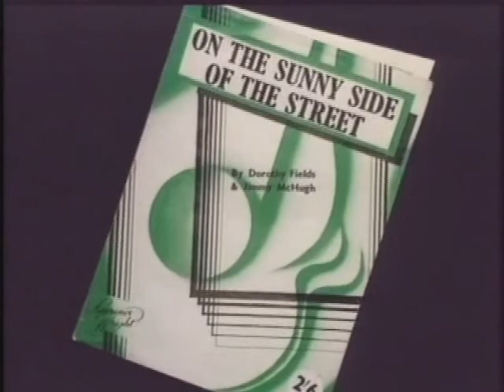Lena Zavaroni on The Musical Time Machine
Lena Zavaroni gives a fabulous performance of  Jubilation T. Cornpone and Air Love ...with the Young Generation dancers. The show is from 1977 and  hosted by Vince Hill who also performs with the Nolans . Sorry for some of the skips on the vid but it is from a long time ago . This is from my personal collection,